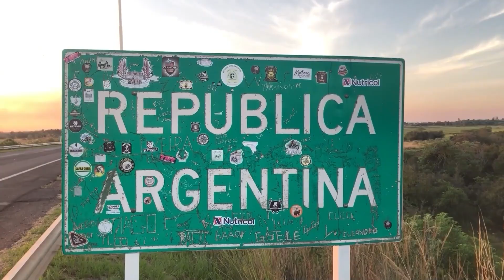NGFEDERAL - ECOTURISMO Y RECREACIÓN EN LA NATURALEZA - FORMOSA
UNA OPCIÓN PARA DISFRUTAR EN FAMILIA Y CON AMIGOS
Ecoturismo y recreación en la naturaleza, una opción para disfrutar en familia y con amigos
También proporciona una manera diferente de enseñar a estudiantes, instituciones educativas, asociaciones, etc; con actividades de recreación en la naturaleza, entre ellas.  Avistaje de Aves, Senderismo, Safari Fotográfico, Cicloturismo, Canotaje, Paseos en Canoa, Turismo Astronómico  y exploración de naturaleza para interpretación de Fauna y Flora.